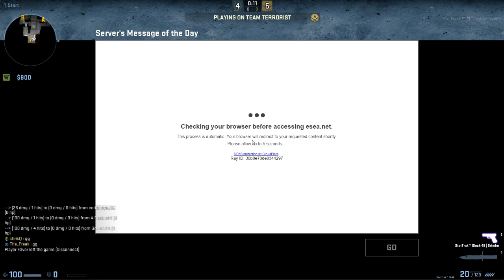The Cotton Eye Joe Game | CS:GO Uncut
!!!SKIP TO 2:40 FOR SOUND & TURN ON SUBTITLES IF YOU DON'T KNOW SWEDISH!!!

Alright, this is something I probably wont do a lot, but I just really want this game saved, more for me than for any of you. A full game with all my friends on ESEA (except for slak, hahahahah), was good ol' fun.

Most of the talking is in Swedish.

I originally wanted to edit this, add in the sound at the start (everything up until 2:40 is muted) and do other stuff, but the quality was bad and everything was bad. I'll get another video up today or tomorrow. If any of several of you enjoy full games un-edited then I'll throw some more of these out every now and then.